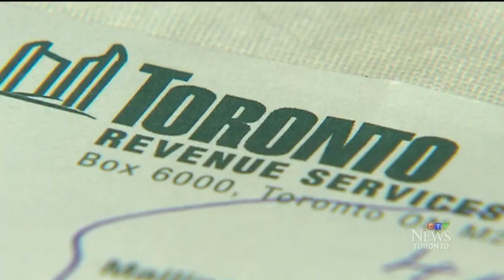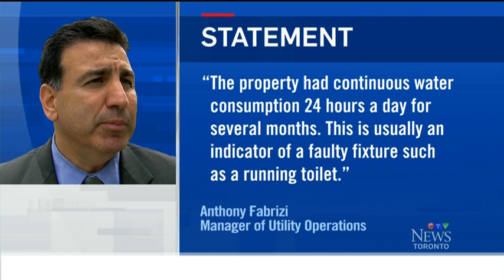'I was astonished': Homeowner shocked by $4,000 water bill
A woman who owns a home in Toronto but lives in P.E.I. is trying to figure out why she got a $4,000 water bill. Pat Foran reports.